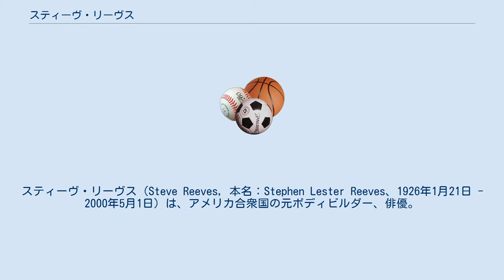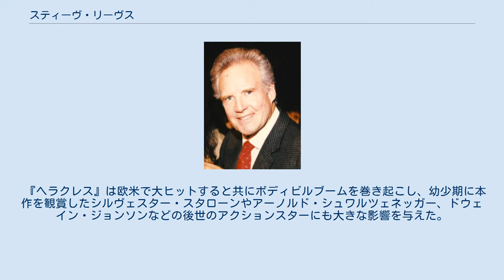スティーヴ・リーヴス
スティーヴ・リーヴス（Steve Reeves, 本名：Stephen Lester Reeves、1926年1月21日 - 2000年5月1日）は、アメリカ合衆国の元ボディビルダー、俳優。
 モンタナ州グラスゴー生まれ、カリフォルニア州育ち。
 高校卒業後、陸軍入隊を経てボディビルダーとなり、1947年にアマチュア運動連合（AAU）主催のミスター・アメリカ、1948年にミスター・ワールド、1950年にミスター・ユニバースで優勝した後、1949年に俳優デビュー。
 アメリカでは端役が多かったが、1957年にイタリアに渡り、主に1950年代末から1960年代に『ヘラクレス』などの史劇アクション映画（ソード&サンダル）で主演をつとめ、均整のとれた身体と端正な顔立ちで人気を博した。
ヘラクレスで$10,000だったギャラは、最終的に$100,000までアップした。
42歳で俳優を引退し、南カリフォルニアで牧場経営と馬の調教をして過ごす。
 『ヘラクレス』は欧米で大ヒットすると共にボディビルブームを巻き起こし、幼少期に本作を観賞したシルヴェスター・スタローンやアーノルド・シュワルツェネッガー、ドウェイン・ジョンソンなどの後世のアクションスターにも大きな影響を与えた。
 2000年5月1日、74歳で死去。
 『ヘラクレス』出演時のスティーヴ・リーヴス